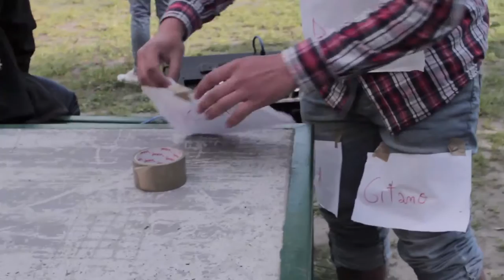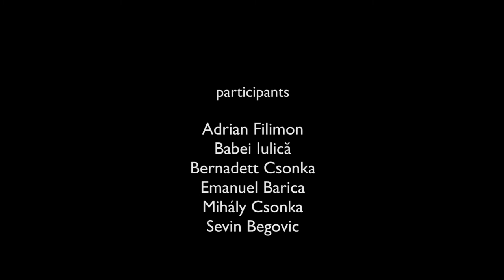The Games of Survivor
We have planned this performance for the 16th May 2016 on the field of the Mátyás Square. We have made a rehearsal in the frame of a four-day-long workshop. The topic was the resistance of the participant youngsters in their ever day life. Their monologues were born from this discussion. The form of the performance might be unusual, but it has given opportunity that we can commemorate on 16th May and 2nd August without pathos, artificial style and stage fright. It was a joyful work, thank you for the participating heroes: Bernadett Csonka, Sámuel Mágó, Sevin Begovic, Mihály Csonka, Emanuel Barica, Adrian Filimon és Babei Iulică.
(Rodrigó Balogh)

The performance was created during a Phiren Amenca youth exchange of Roma and non-Roma youth from Germany and Hungary, in the framework of the ‘Acting for Roma Genocide Remembrance’ project.  (Sára Szilágyi)

2016. május 16-án a Mátyás tér füvére terveztük ezt a performance-ot. Négy napon át workshop keretein belül próbáltunk. A téma a résztvevő fiatalok ellenállása volt a mindennapokban. A monológjaik ebből a beszélgetésből születtek. A formanyelv talán szokatlan, de lehetőséget adott arra, hogy pátosz, színészi manírok és lámpaláz mellőzésével is meg lehet emlékezni május 16-ról és augusztus 2-ről. Örömmunka volt, köszönet a hősöknek: Csonka Bernadett, Mágó Sámuel, Sevin Begovic, Csonka Mihály, Emanuel Barica, Adrian Filimon és Babei Iulică.
(Balogh Rodrigó)